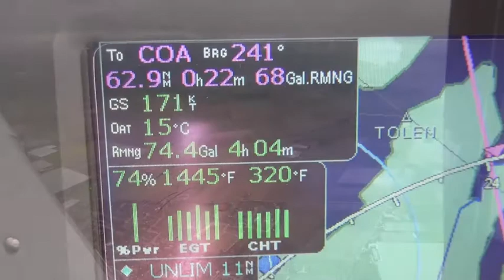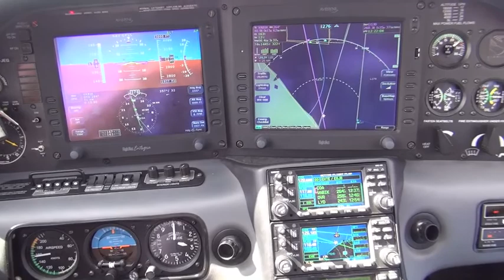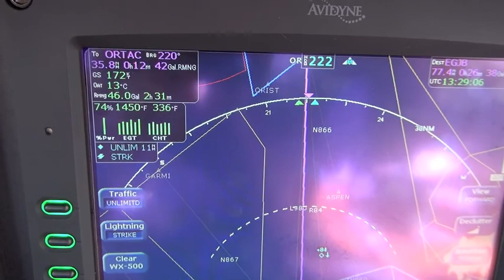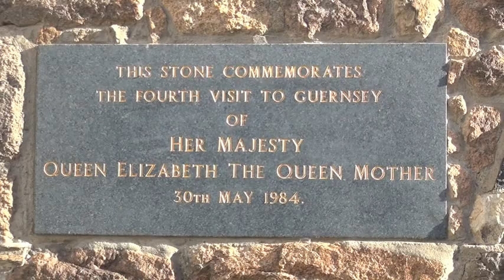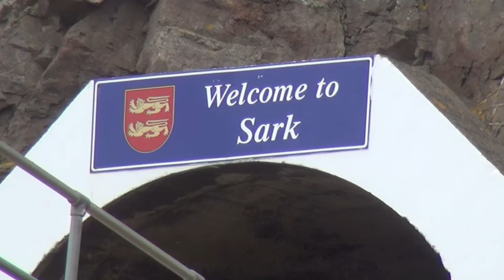A flight to Guernsey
In September 2012 my fellow-pilot and I made a VFR flight to Guernsey, routing via the UK. For this flight we took the Cirrus SR22 PH-JEG which made it a flight of just 2:20 minutes in total.